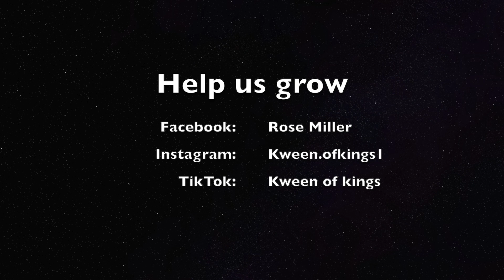Raising my mixed/black sons. Blended family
Join our Body sculpting challenge for a chance to win 100 dollars!!